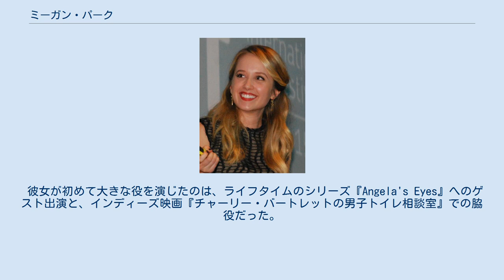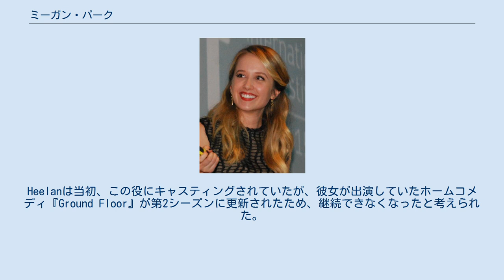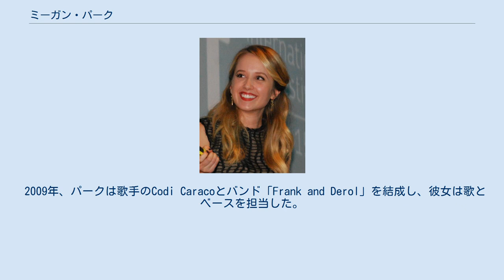ミーガン・パーク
ミーガン・パーク（1986年7月24日 - ）は、カナダの女優、歌手、映画監督。
テレビシリーズ『The Secret Life of the American Teenager』のグレース・ボウマン役で知られている 。
 オンタリオ州リンジーで生まれたパークは、6歳のころから小さな役で演技のキャリアを始めた。
オンタリオ州ロンドンにあるオークリッジ・セカンダリースクールに通っていた。
また、オリジナル・キッズ・シアター・プログラムにも参加していた。
 彼女が初めて大きな役を演じたのは、ライフタイムのシリーズ『Angela's Eyes』へのゲスト出演と、インディーズ映画『チャーリー・バートレットの男子トイレ相談室』での脇役だった。
 パークは、ディズニー・チャンネルの人気ファミリー番組『ライフwithデレク』にゲスト出演し、デレクの恋の相手であり、マックスの元ガールフレンドであるチアリーダーのエイミーを演じた。
これまでの最大の役どころは、ABCファミリーの『The Secret Life of the American Teenager』シリーズで、主人公の一人であるグレース・ボウマンを演じている。
グレースは保守的なクリスチャンのティーンでチアリーダーでもあり、ボーイフレンドと一緒に、結婚までの純潔の誓いに悩んでいる。
 2013年、パークはシットコム『Undateable』のニッキ役をBriga Heelanに奪われた。
Heelanは当初、この役にキャスティングされていたが、彼女が出演していたホームコメディ『Ground Floor』が第2シーズンに更新されたため、継続できなくなったと考えられた。
そのため、いったんパークが代役にたてられたが、Heelanのスケジュールが調整され、両方の番組に出演できるようなったため、Heelanがこの役を取り戻すことになった。
 2014年、パークはウィル・キャノン監督のホラースリラー映画『ダークハウス』でジュールスを演じた。
 2009年、パークは歌手のCodi Caracoとバンド「Frank and Derol」を結成し、彼女は歌とベースを担当した。
 2010年、パークは女優業に専念するためにバンドを脱退した。
また、タイラー・ヒルトンと一緒に、アメリカのカントリー・ミュージックグループ「Gloriana」のミュージックビデオ『（Kissed You）Good Night』に出演した。
 2006年7月、パークは『チャーリー・バートレットの男子トイレ相談室』の撮影現場で出会った俳優兼歌手タイラー・ヒルトンと交際を始めた。
2013年12月に婚約し、2015年10月10日に結婚した。
2019年12月20日には、娘のウィニーが誕生した。